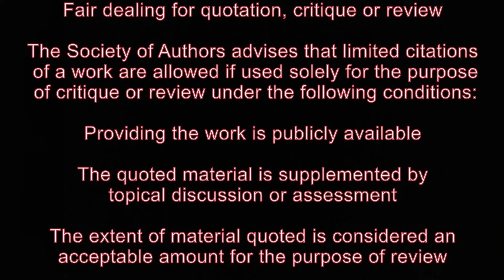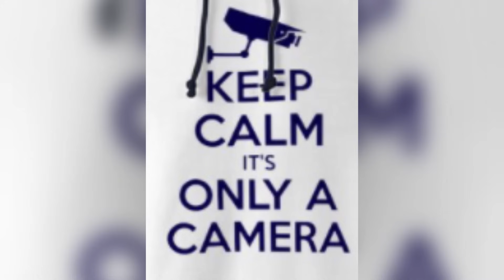POLICE DON'T LIKE BEEN TOLD WHAT TO DO@ReggiePhoto